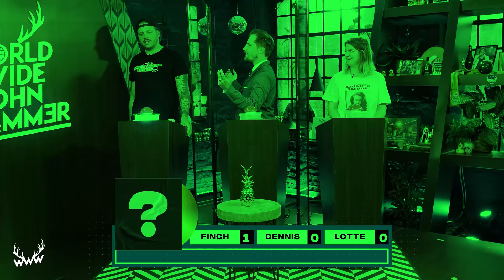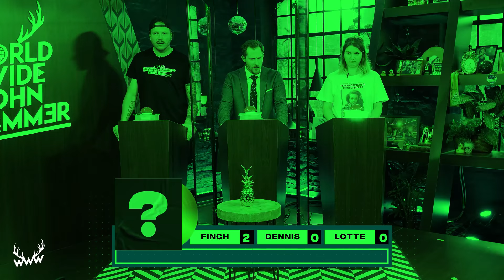Erkennst DU den Song? (mit FiNCH) - DIE BLUTIGE REVANCHE!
Zum mittlerweile 182. Mal sinnt FiNCH auf Rache. Kann er endlich siegen? Du willst in die Show? Dann schreib' Lieblingssong, guten Grund und dein kreatives Gastgeschenk in die Kommentare!

TIMESTAMPS:
00:00 Intro
00:11 Vorstellungsrunde
00:23 Begrüßung
02:09  Los geht's!
03:51 Gastgeschenk
04:31 Weiter geht's!
04:47 Fußball-Story
05:30 Weiter geht's!
06:26 Dennis' Blockbuster-Idee
07:01 Weiter geht's!
07:27 Finger-Dance!
08:09 Weiter geht's!
09:59 Der letzte Song
10:56 Zweites Finale
11:22 Endcard